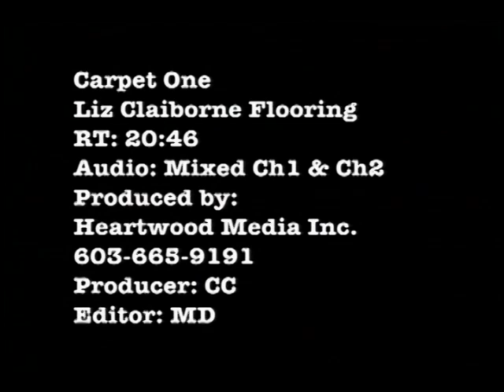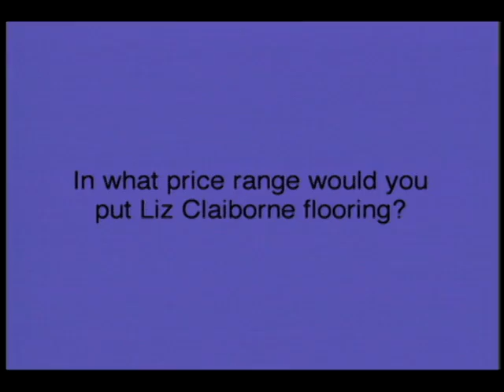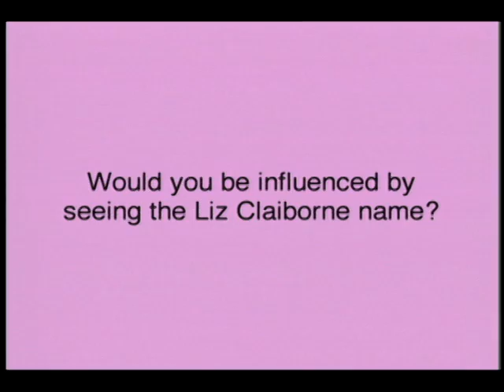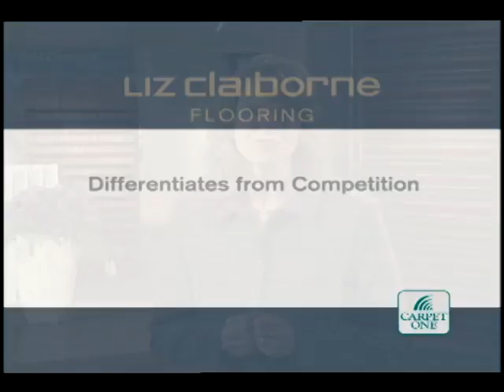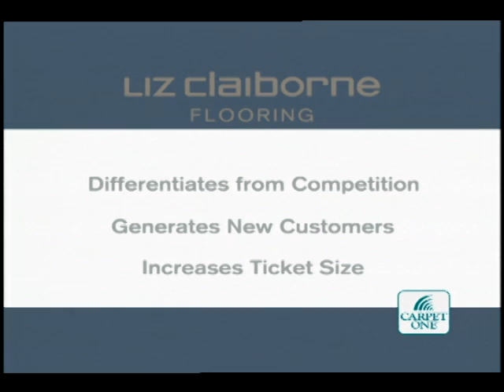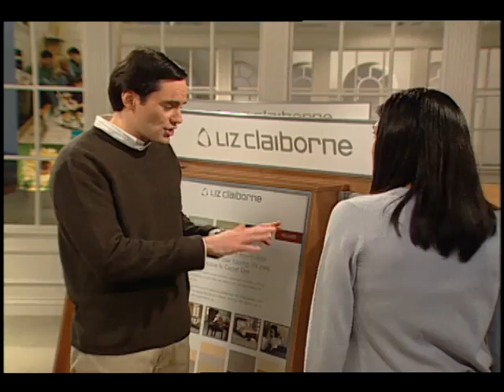Liz Claiborne Flooring Training Video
A short section of a training video we produced for CCA Global Partners to help their  members sell this new flooring brand.

We located an empty retail space and created this store environment using the Liz Claiborne fixtures.